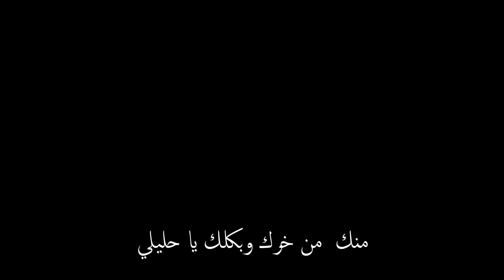Espada Metghareb Ft @zakariazouaghi3002 (clip officiel)